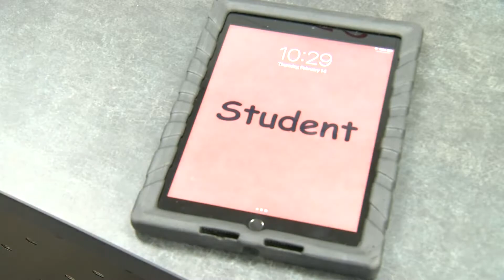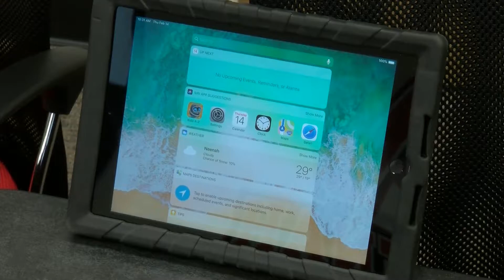How to Save a Snow Day